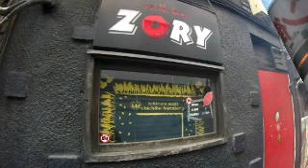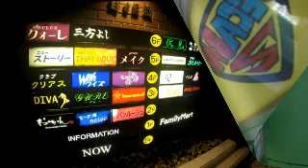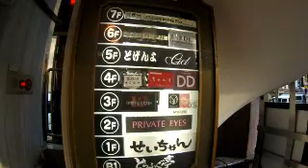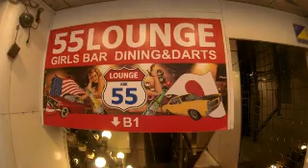#3345 Scenery of Tokyo, Store Signboard (23) ～東京の風景、街中の看板たち